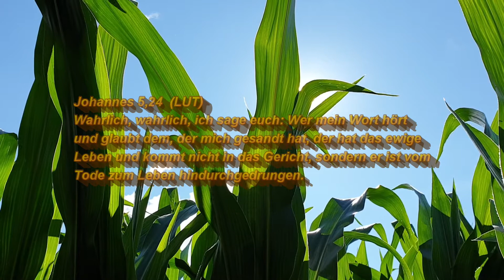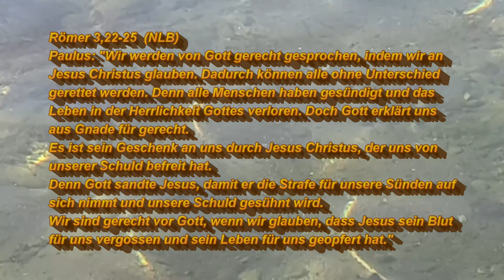Die Frohe Botschaft